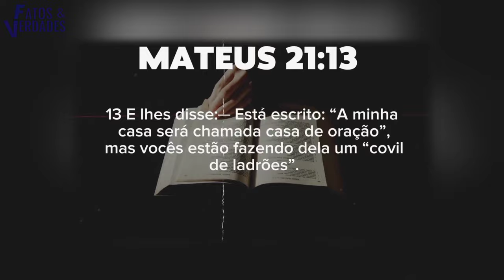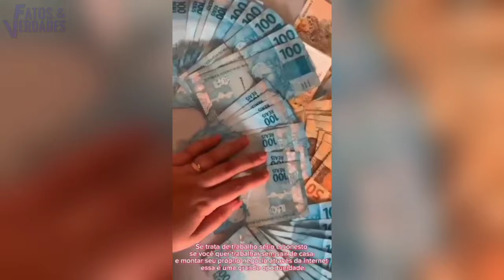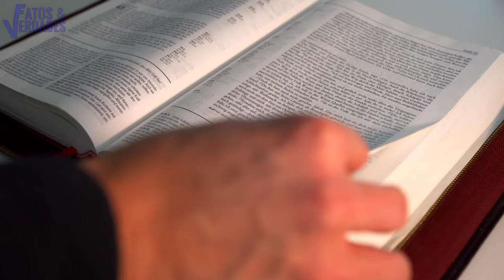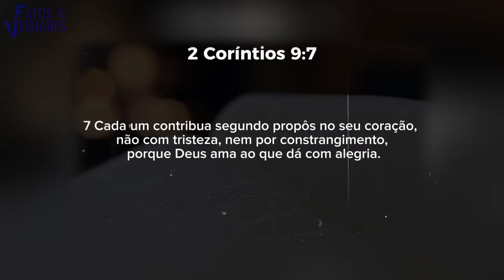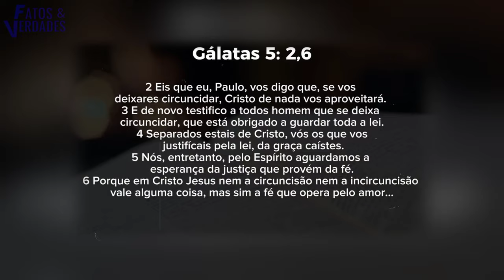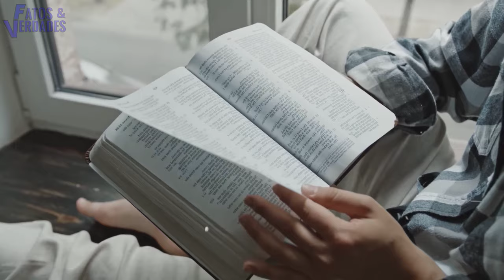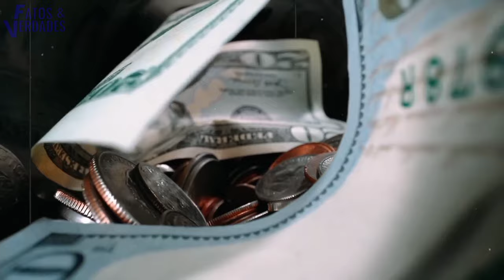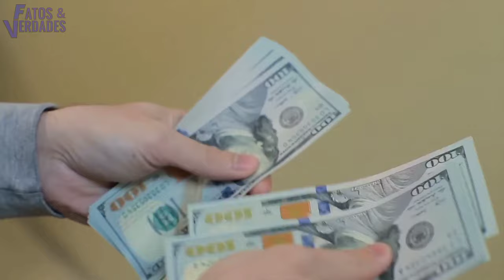FÉ PELO PODER DO DÍZIMO | PASTORES NÃO QUEREM QUE VOCÊ SAIBA DISSO!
Neste vídeo o Fatos e Verdades fala um pouco nesse sobre um dos assustos mais polêmicos no meio evangélico: O dízimo. Das antigas páginas da bíblia esse mandamento do dízimo é hoje sinônimo de riquezas para alguns "pastores". Que para eles é sinal de que a fé faz de fato efeito quando o assunto é prosperidade. Assista o vídeo até o final e descubra muitas informações interessante.
💬Comente o que você achou do vídeo e compartilhe!